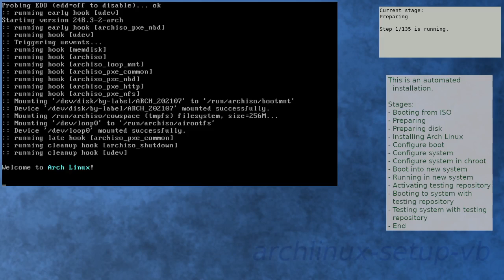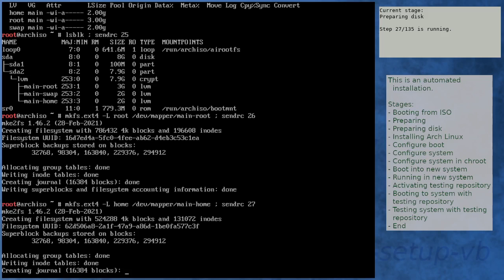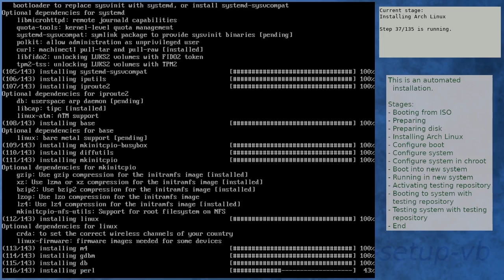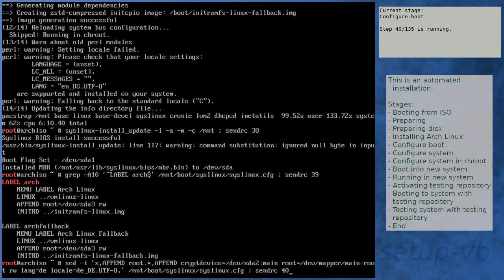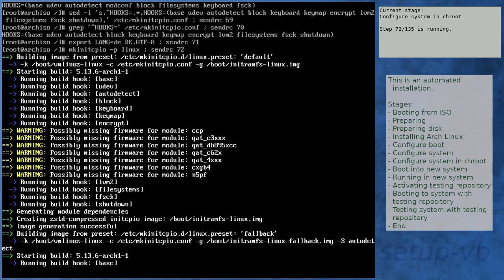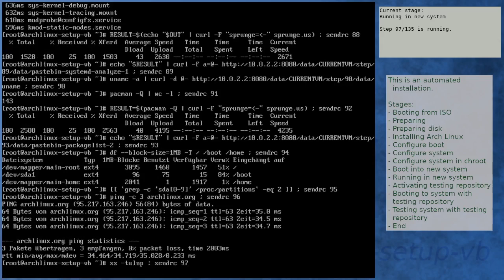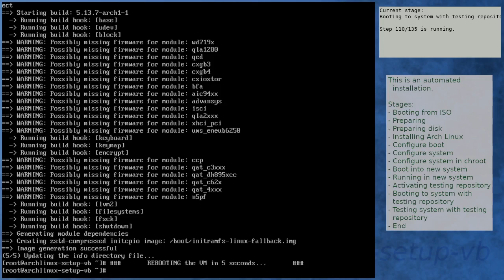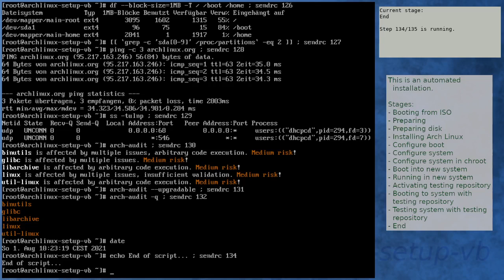Arch Linux installation recording to kernel 5.13.7-arch1-1 (testing)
Summary:
[00:00] Booting from ISO
[01:21] Preparing
[02:27] Preparing disk
[04:18] Installing Arch Linux
[10:33] Configure boot
[10:53] Configure system
[11:56] Configure system in chroot
[15:32] Boot into new system
[16:54] Running in new system
[18:23] Activating testing repository
[21:39] Booting to system with testing repository
[22:52] Testing system with testing repository
[24:11] End

Kernel details:
5.12.13-arch1-2 (ISO)
5.13.6-arch1-1 (after installation)
5.13.7-arch1-1 (after enabling [testing])